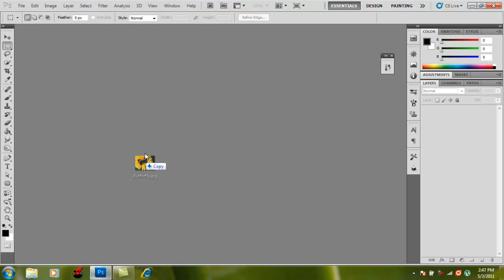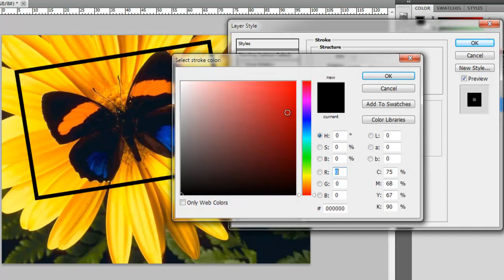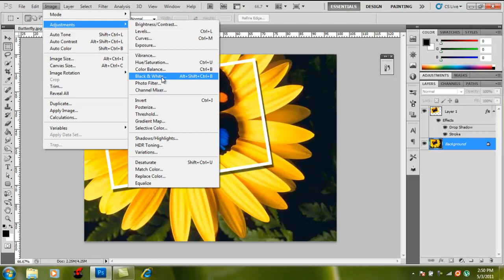Photoshop CS5 Tutorial : Transforming Selections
Transforming selection on Photoshop CS5!